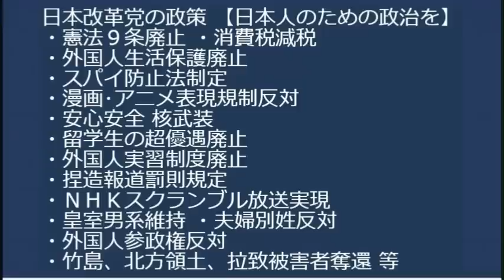外国人実習制度廃止デモ無事終了、ありがとうございました！／18〜24歳の若者層「将来が不安」が7割！一番多かったのが「政治がダメ」それなら投票に行ってくれよ・・・20231001